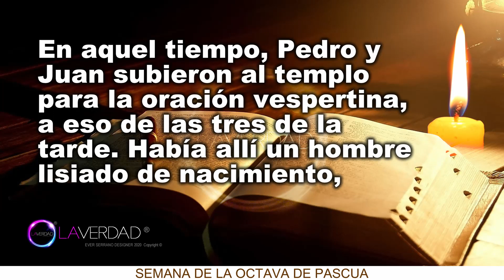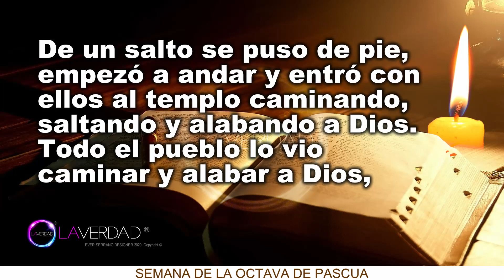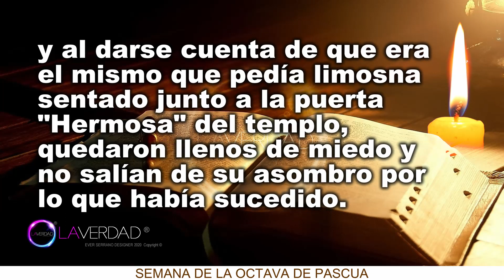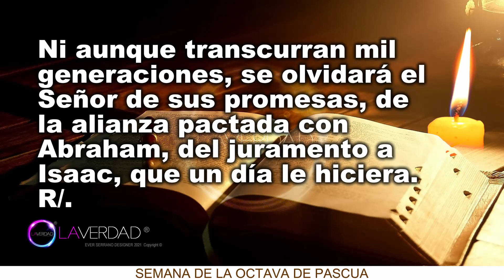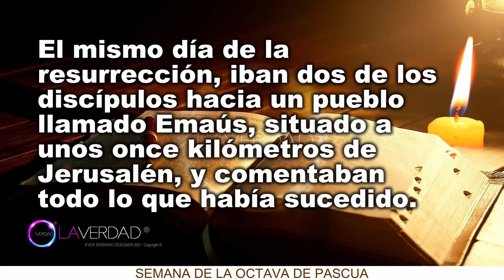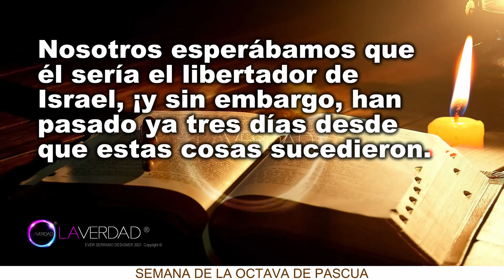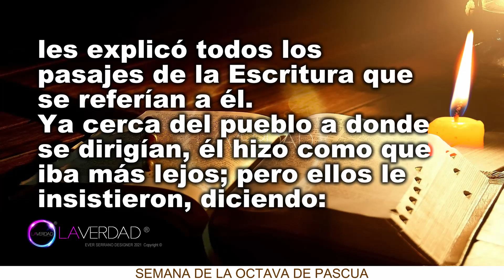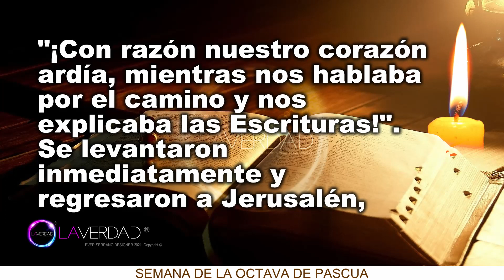EVANGELIO DEL DÍA DE HOY MIÉRCOLES 07 DE ABRIL 2021. LUCAS 24, 13-35 / EVANGELIO 7 DE ABRIL 2021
EVANGELIO Y LECTURAS DEL DÍA DE HOY MIÉRCOLES 07 DE ABRIL 2021.
(Todas las Lecturas Completas en Sección de Comentarios. COMENTARIO FIJADO y DEMÁS)
BIENVENIDOS!